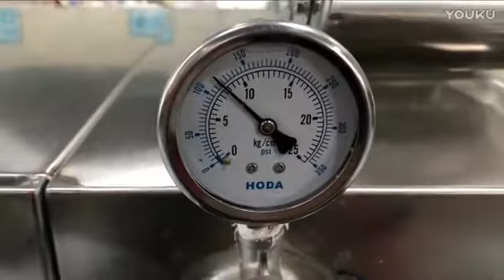Washer and dryer for degreasing and crumbing of bakeware (FOB ≥ 30000 USD)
（FOB ≥ 30000 USD)
It can save you about 50% of the purchase cost.